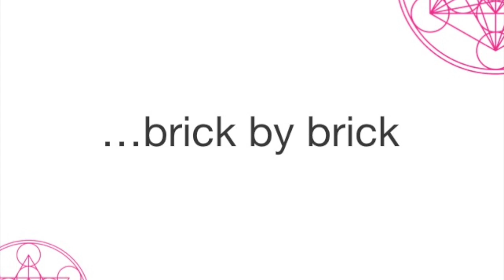Real Life Yoga Philosophy: How to Build a Relationship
Love takes time. But we get really impatient and want to skip over the tough stuff. Why you need to slow down. And why the not so fun parts are part of the keys to success. Build love - one brick at a time. Not all movements/exercises presented here will be suitable for everyone and in no way constitute medical advice. The practitioner assumes all liability for injury, and understands that they practice solely at their own risk